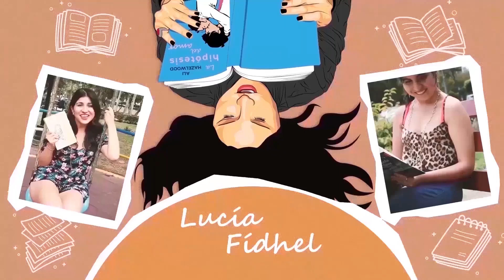REACCIÓN al TRÁILER de la SEGUNDA TEMPORADA de HEARTSTOPPER | HEARTSTOPPER REACTION🌈 | Lucía Fídhel💕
Hola♥ Hoy les traigo un vídeo muy especial…les cuento REACCIÓN al TRÁILER de HEARTSTOPPER: TEMPORADA 2💕

¿Me ayudas a mejorar mi contenido? | Would you help me to improve my content?

Datitos:
♥ Me alegra que hayamos podido terminar el pridemonth con este vídeo, ¡siento que lo estamos terminando en alto! Y eso me hace súper feliz*o*
♥"Honey & Peaches" está resultando un libro BUENÍSIMO, ¡definitivamente ahora lo puedo recomendar con toda la confianza del mundo!
♥Quise usar una foto del tráiler para la portada, ¡pero todas las capturas me salieron horribles y las fotos oficiales están de muy mala calidad! xd Y esta foto está PRECIOSA💕